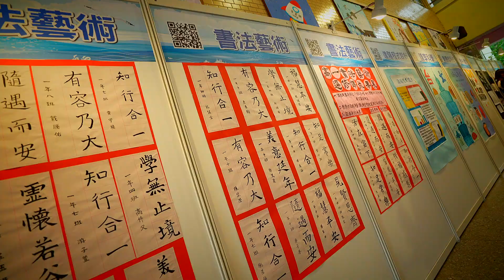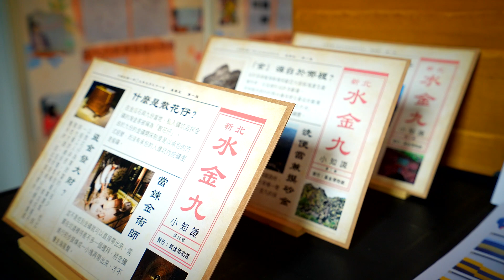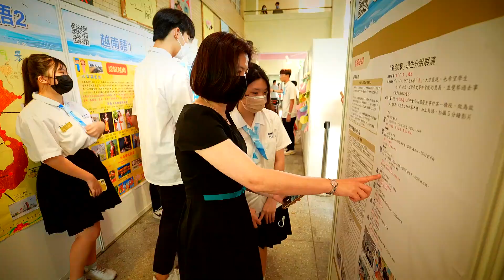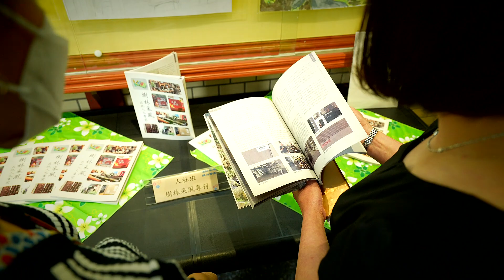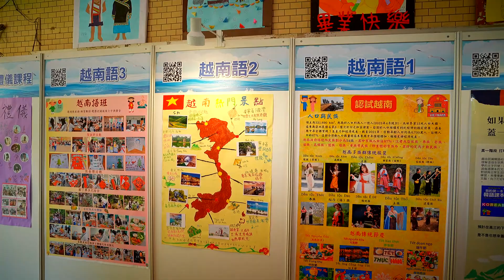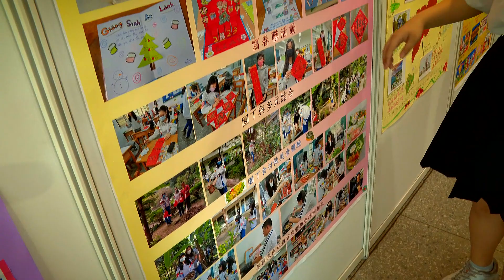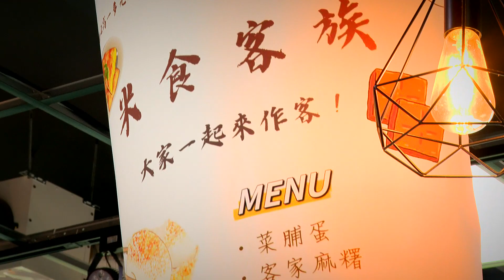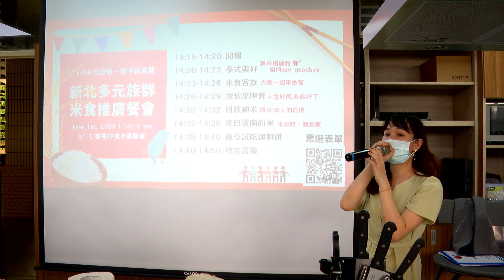2023樹林高中課程博覽會開幕典禮- 全程版